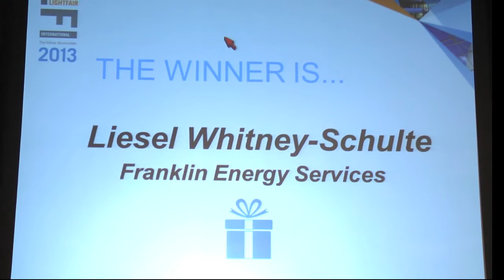The Grand Prize Winner of LIGHTFAIR 2013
LIGHTFAIR 2013's Grand Prize Winner